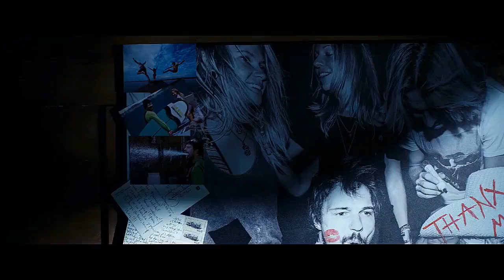Дима Билан & Ivanna Melay - Why (Премьера Клипа 2022) Unofficial Clip. Remastered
Музыка. Дима Билан & Ivanna Melay Unofficial Clip Песня Why Remastered.